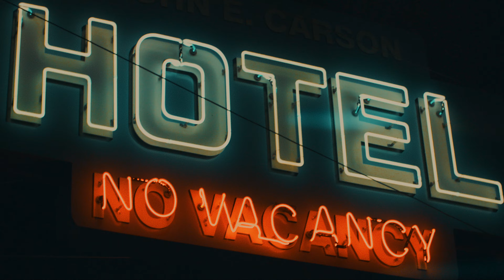Chromatic Glass Overlays for Photos and Videos | Exclusive | Free Lut | Get it Now!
$25 for each Overlays or pay what you want. Buy our bundle for only $35!

I’m excited to share these chromatic glass overlay packs for both photo and video. The overlays can be used in top editing program such as Adobe (Pr, Ae and Photoshop), DaVinci Resolve, FCPX.

Buy overlays now and get a free LUT with your purchase!

Title Pack by: ezracohen.tv @happyeditingco
Editor / Colorist: Cody J. Morell
Music from @themusicbed
Song: Keep Moving

Thanks!

Z Cam E2 Cinematic | Sigma 18-35mm F1.8 Art DC HSM | Red Rock State Park, Las Vegas

Thanks!